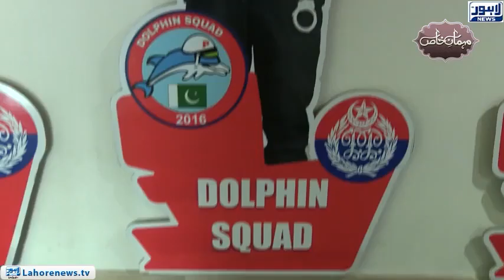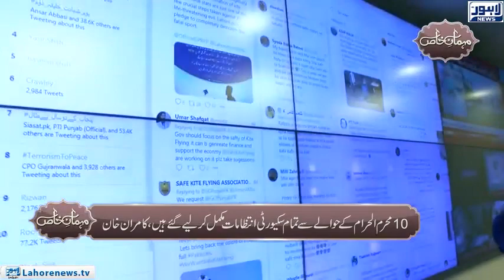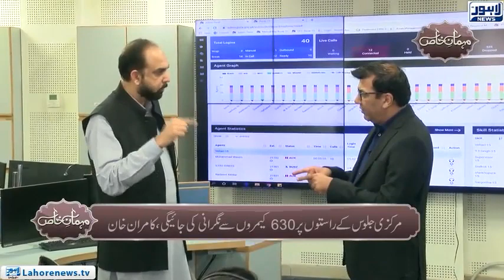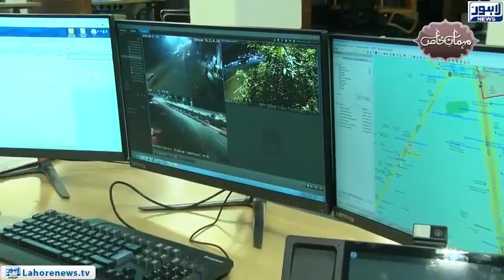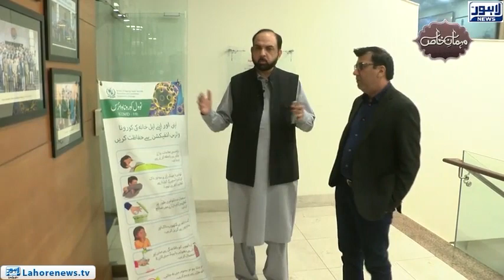Punjab Safe Cities's Arrangements For Muharam Juloos | Mehman-E-Khas